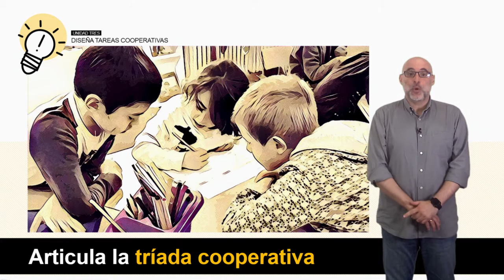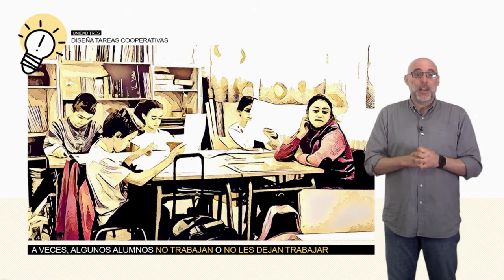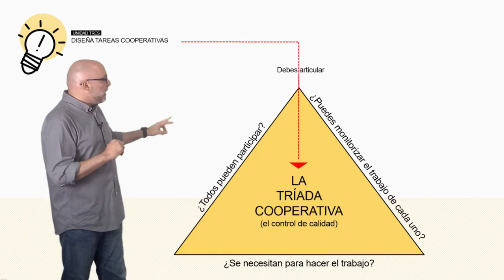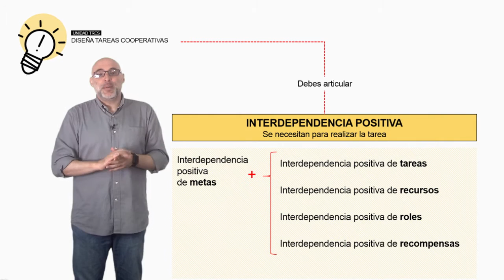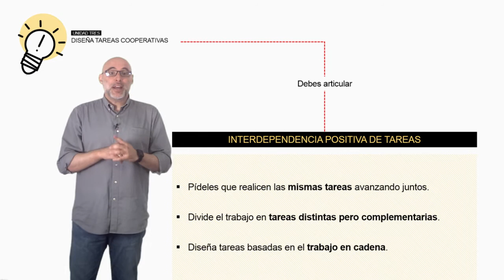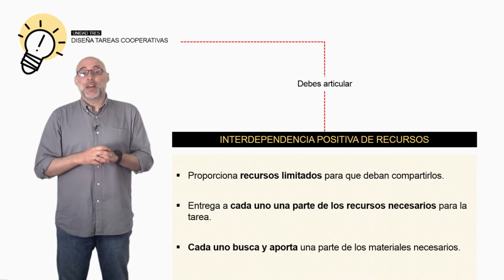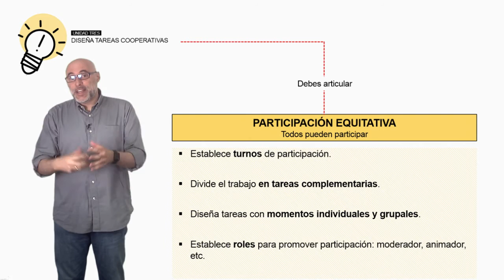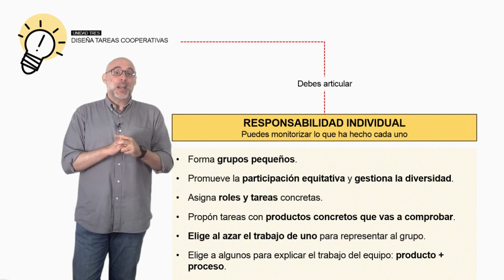Vídeo 3.3. Ideas clave 2 de la Unidad 3